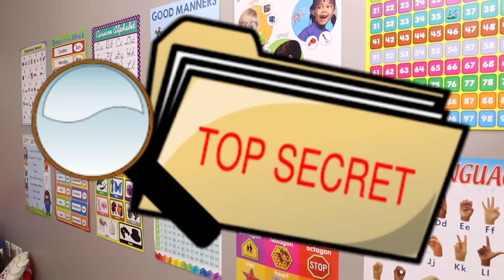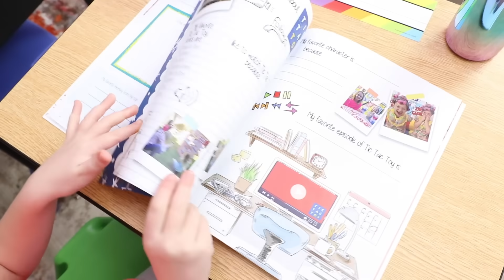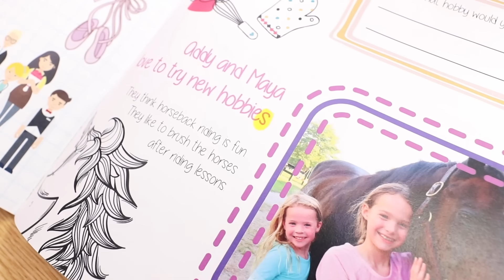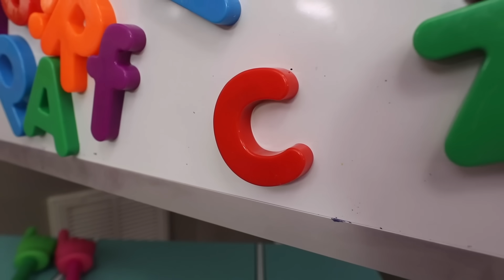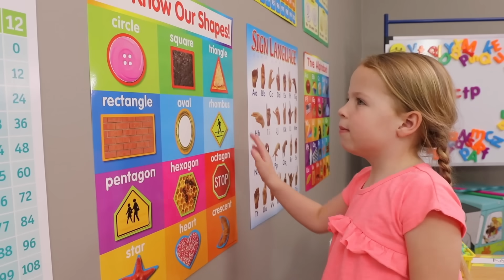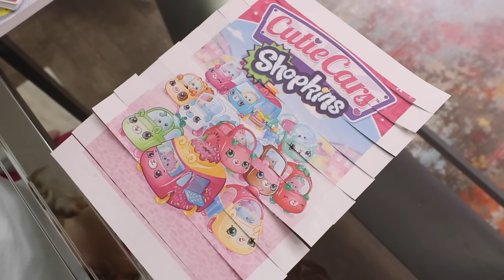Toy School Escape Room Challenge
The Toy Master is back and this time he is taking over Miss Lucy's Toy School. Addy and Maya are trapped inside the pretend toy school and must solve a bunch of secret clues in order to find their way out. But the silly kids must hurry because for every minute they spend looking for the way out, the Toy Master will take one of their favorite toys. Will the girls unlock the hidden puzzle in time? You'll have to watch to find out!

Burst the Clouds by IDOLS
Lettuce Celebrate by New Wave Sounds
Precision by Joel Slabach
Never Stop Dreaming by Neon Beach
Shine by OBOY
Escape by OBOY
Don't Wait by HATCH
Empty Fridge by Fey Foxx
Brand New by Hawksilver
Here We Go Now by Neon Beach
Endless Summer by Mikey Geiger
Novacane by Fantoms
Razor by Matt Wigton
Happy Snappy Love by New Wave Sounds